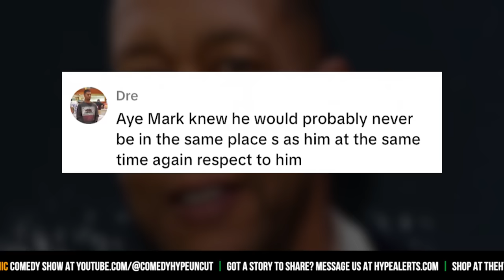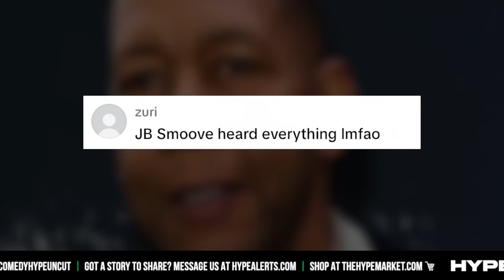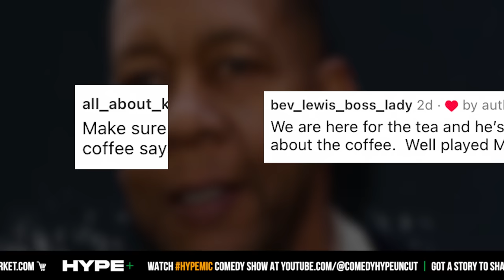Mark Curry Confronting Steve Harvey Surfaces Over Stolen Jokes - CH News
- In the aftermath of Katt Williams accusing Steve Harvey of stealing Mark Curry's material and career; a new video has now surfaced. What many may have overlooked is the actual moment Curry would approach Steve about it at Def Comedy Jam 25 special during Dave Chappelle speech. Instagram: @ComedyHype & Twitter: @ComedyHype_